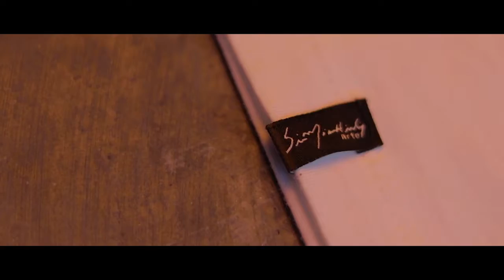Coleção Abre Alas de ombreiras e camisetas (Carnaval 2019)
Abre Alas foi uma mini coleção, exclusiva e limitada, de camisetas + ombreiras destacáveis, para usar e abusar como quiser, lançada no carnaval de 2019!

Os kits possibilitaram praticidade pra quem não gosta ou não tem tempo de correr atrás das produções de carnaval, já que as ombreiras podem ser usadas para customizar abadás ou acrescentar mais personalidade aos abadás já customizados. E as camisetas, por si só, dão o clima de festa seja qual for a sua praia: bloquinhos de rua, carnaval de clube ou folia com os amigos. Além de poderem ser usadas o ano todo para dar um toque divertido e criativo em uma produção mais casual!